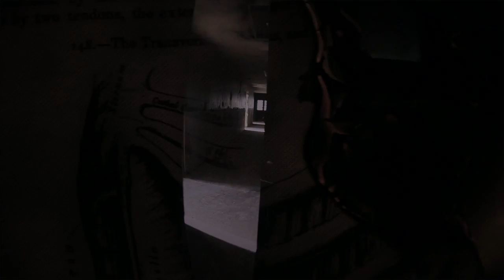Cashius Green ft Vince Staples - "I Ain't Happy" (Official Video)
Here's the video for "I Ain't Happy" from Cashius Green aka Best Money Makin Muhammad Ali aka the Pastor from last summer's 'Sunny $ide Up,' also featuring young Los Angeles spitter Vince Staples.

Cashius' New EP, 'Pisces,' drops March 13th.

Thanks!